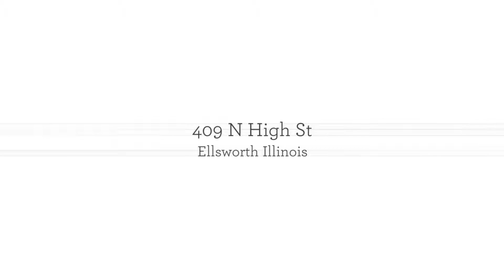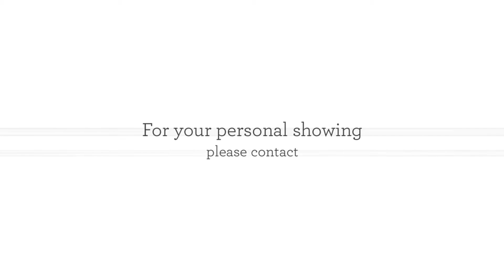409 N High Ellsworth, IL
This Ellsworth ranch is located on a beautiful, spacious double lot. That's totaling .6 acres in Tri-Valley School District!

 An open floor plan allows for perfect entertaining space. The outside and inside of the home have been freshly painted. New roof installed on both the home and garage in 2015. New drop ceiling reinstalled and new A/C unit. The detached two car garage also has a bar, workshop, and room for additional upgrades.